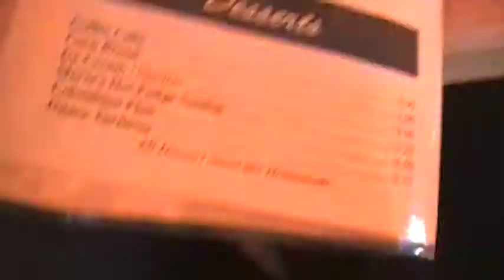A Helder TV Vacation (In 68 Parts)! Part Five! 22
Day Eight, and this marks the second time this year I've been to Maria's Cafe! I went back in April with Katie P.!

I'm REALLY starting to wonder if either I neglected to press record on some videos and hence my confusion as to where some videos went. Well, I still have like 46 videos left to go through, so we'll see.

Anyway, the sandwich I got (Juan's Breakfast Sandwich) wound up being pretty damn good for a breakfast sandwich, like a super high quality Sausage McMuffin.

This is a long video!